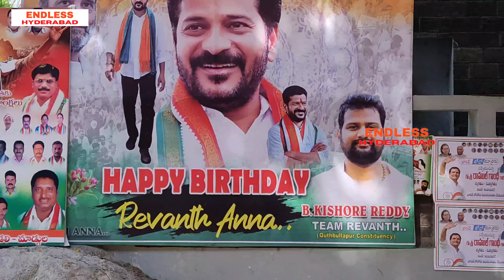PCC Cheif Revanth Reddy Birthday Celebration 2022 | Revanth Reddy Fans Waiting at Home